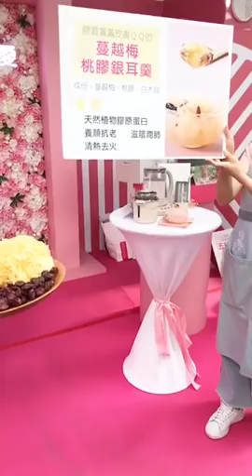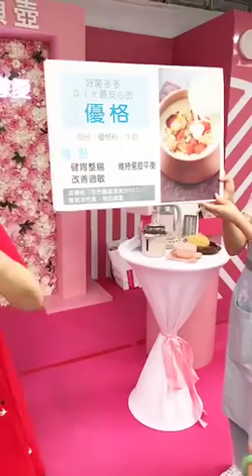陳月卿｜公開養顏抗老秘方｜補充天然植物膠原蛋白必喝 | LIVE 20190505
❤和生活、食物談場戀愛吧❤ 直播教3道食譜
🍸膠質滿滿皮膚QQ的蔓越莓桃膠銀耳羮
🍸女生輕春元氣滿滿的五紅水
🍸好菌多多DIY最安心的優格

⚠⚠⚠網路廣告只要2、3千元的北鼎養生壼是詐騙喔， 過份便宜的攏系假A，千萬不能買，而且還盜用我的肖像影片超可惡!